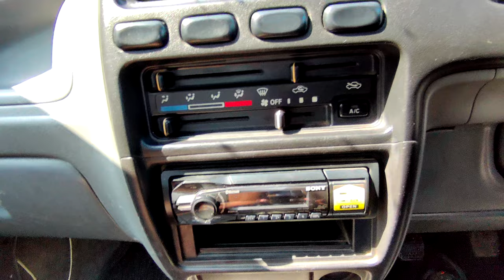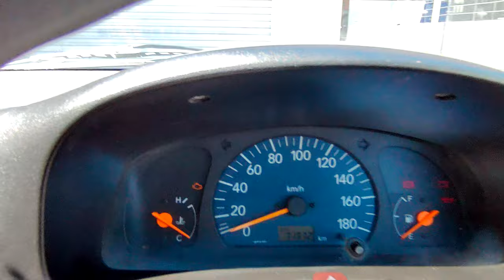ALTO LXI | FOR SALE | CAR BAZAR BARGARH